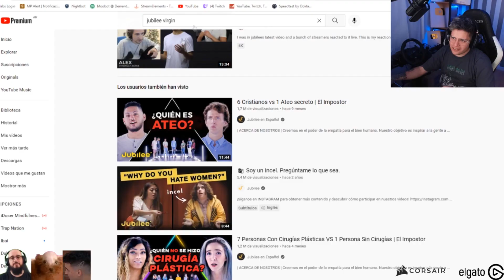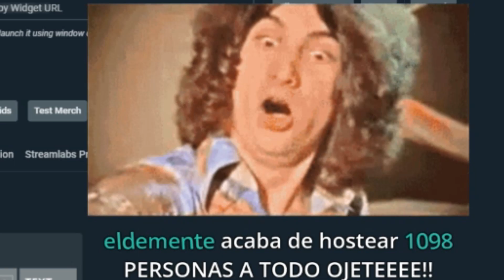EL DEMENTE DESCUBRE QUIEN ES EL VIRGEN